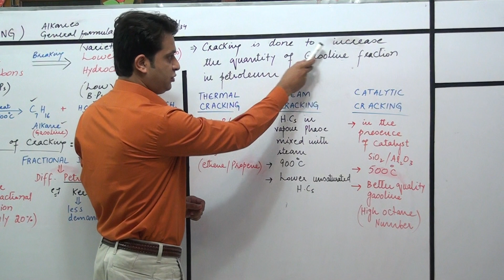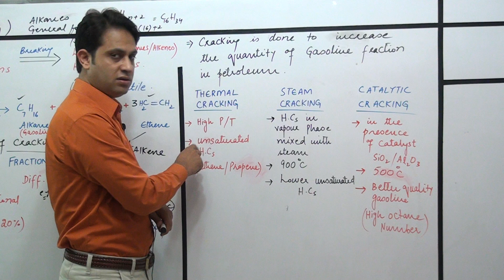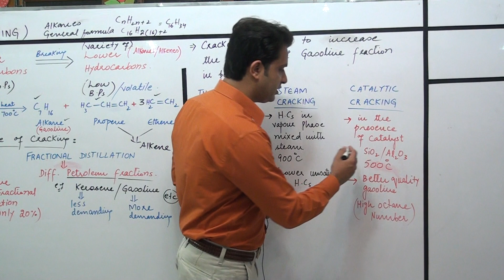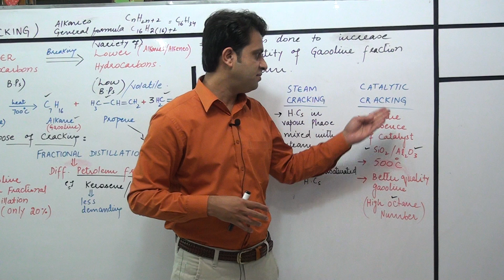2nd Year Chemistry Lecture # 5 (Part-II) by Prof. Nawaz Rafeeque